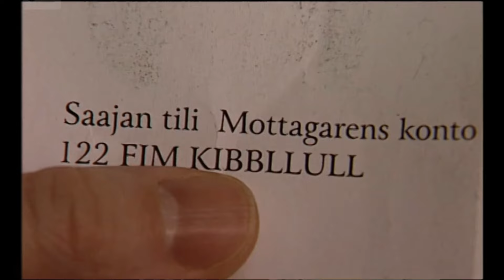Raid - Pelinne on pelattu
Hauskana yksityiskohtana tykkään tuosta vavan siirtelystä herrojen välillä kun Jansson luetuttaa heillä papereitaan. :)